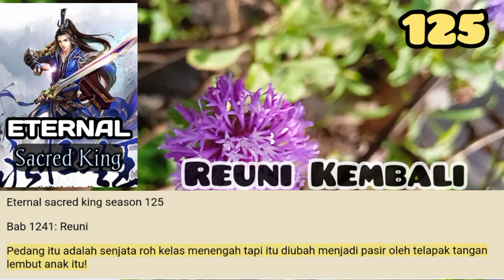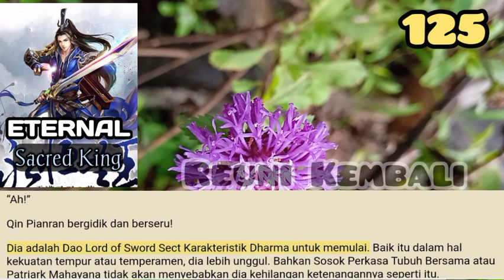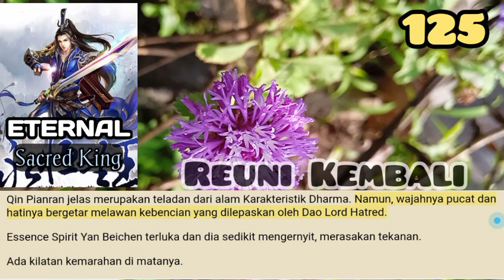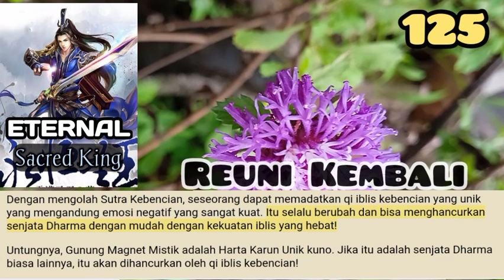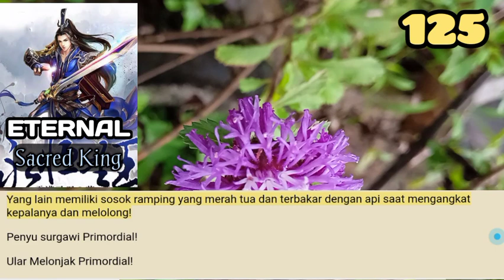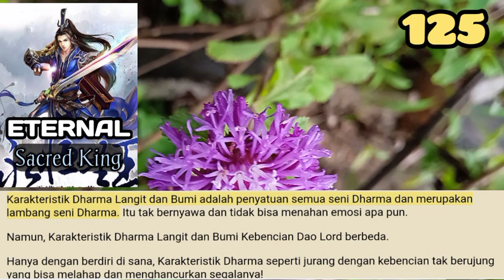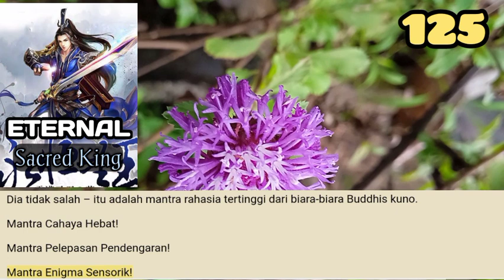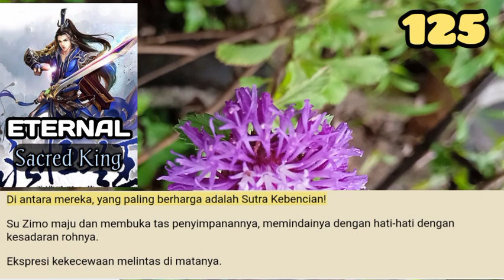Reuni Kembali, ESK 125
Legenda mengatakan bahwa Fiend Emperor Hatred awalnya tidak diketahui. Kemudian, karena perubahan besar, kepribadiannya berubah drastis dan dia membenci dunia, semua makhluk hidup dan semua yang ada di dunia!

storian gallery